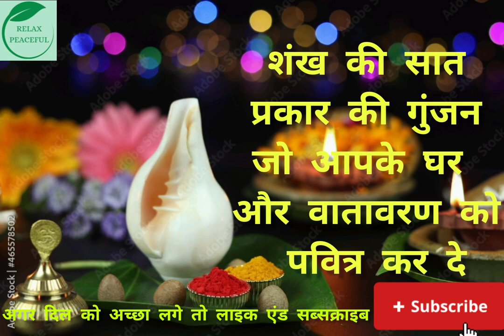sankh ki 7prakar ki awaz/sankh's sevan types of vice/शंख की सात प्रकार की आवाज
shankh ki 7 prakar ki awaaz i#

shankh ki awaz#

shankh ki dhvni#
shankh ki puja kaise kare#

shankh ki rangoli

shankh ki awaz ringtone

shankh ki pehchan kaise kare

shankh ki puja kaise karen

shankh ki drawing
शंख की आआवाज#शंख के प्रकार#,शंख,घंटी की आवाज#,शंख की कथा#,शंख कितने प्रकार के होते है,शंख और उसके प्रकार,शंख का आवाज कैसे बढ़ाएं,शंख की पूजा कैसे करे,शंख की उत्पत्ति कैसे हुई ?,दक्षिणावर्ती शंख की पहचान,दक्षिणावर्ती शंख की स्थापना,ओरिजिनल शंख की पहचान दक्षिणावर्ती शंख की स्थापना विधि,दक्षिणावर्ती शंख की पूजा कैसे करें,दक्षिणावर्ती शंख की स्थापना कैसे करें,शंख कैसे बजाये,दक्षिणावर्ती शंख,घर में कैसे आसानी से करें दक्षिणावर्ती शंख की स्थापना,गणेश शंखशंख की आवाजशंख क्या है
शंख की सात प्रकार की आवाज#
शंख के रहस्य#